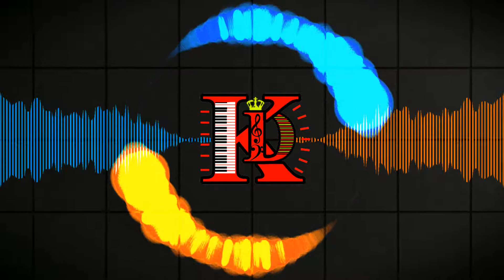Shots Fired (prodby.kiddDieselap)